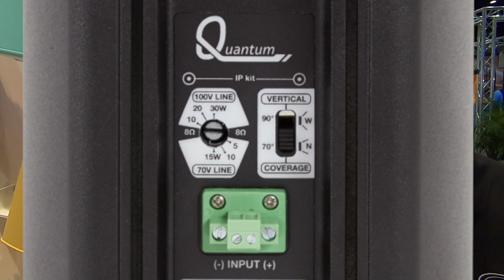DAS Serie Quantum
Somos Una compañia de Instalacion de sonido sirviendo a iglesias,  restaurantes,  hoteles. Llamanos el dia de hoy.